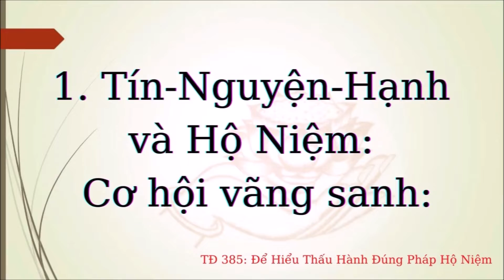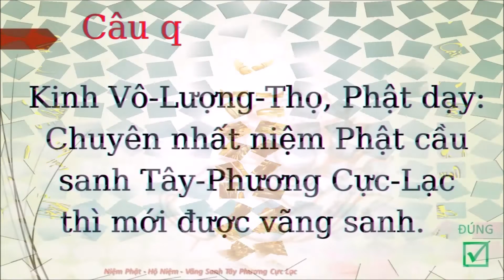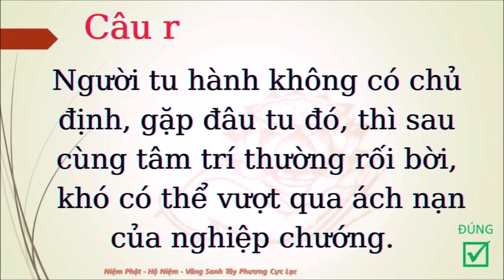Để Hiểu Thấu Hành Đúng Pháp Hộ Niệm - Tọa Đàm 385